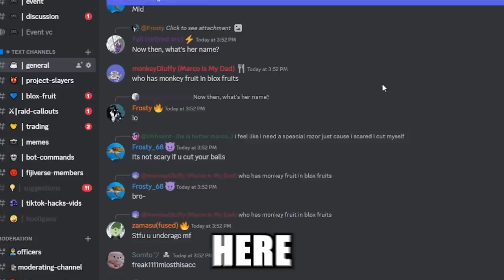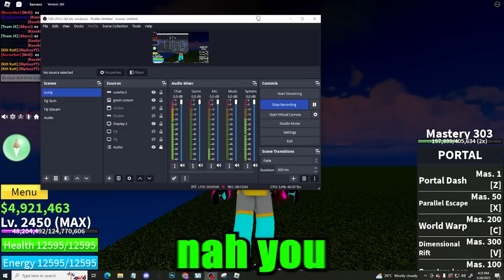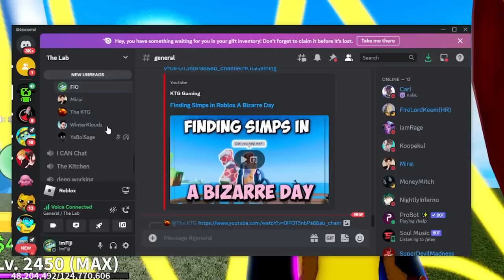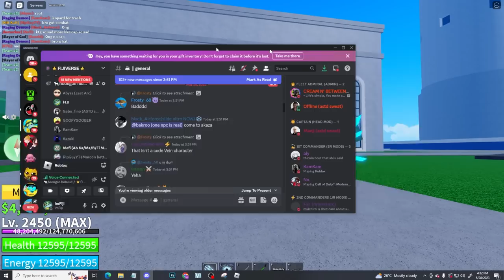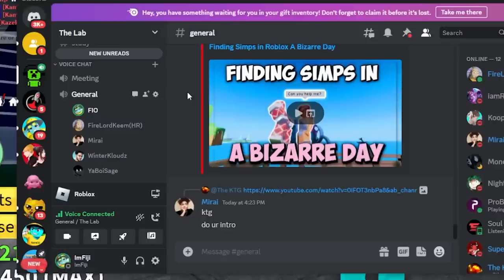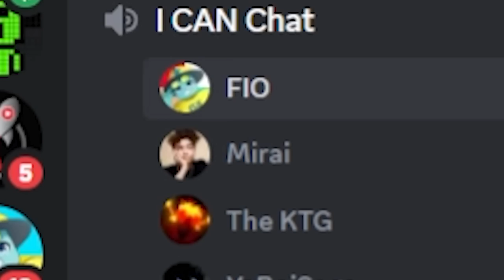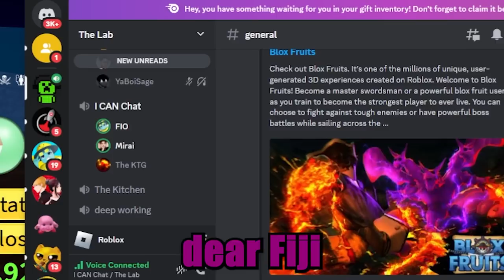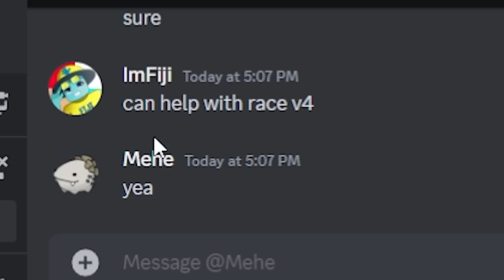7 Ways To PRANK Your Friends in Blox Fruits!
In This Blox Fruits I Show you 7 Ways To PRANK Your Friends in Blox Fruits! Welcome to the world of One Piece Pranks